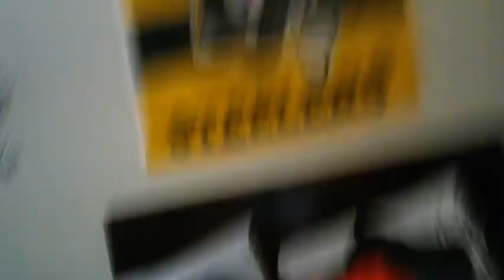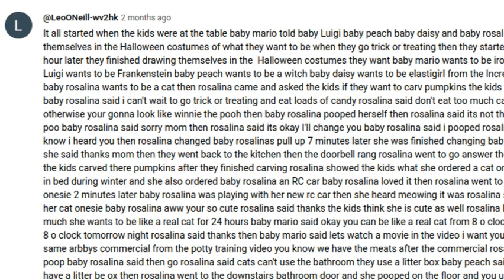SMEW: Rosalina the Cat